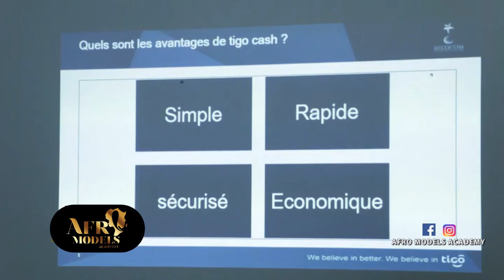CARINE PALA AFRO MODEL ACADEMIE par MHV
MASOLA HOME VIDEO, est une maison de production  audiovisuelle qui œuvre depuis près de 10 ans au niveau international. Spécialisé en production vidéo, tournage, montage,  Film, spot pub et Web TV.
Nos productions sont aux normes « broadcast » internationales les plus exigeantes. Nous réalisons des émissions TV, séries télévisées, des spots publicitaires, des concerts, des génériques et des documentaires promotionnels. Nos sièges se situent en Belgique et en République Démocratique du Congo.